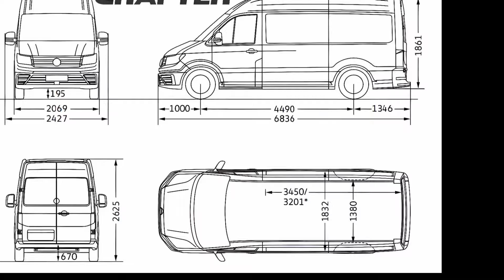Est il possible de transporter trois KTM 690 dans un utilitaire de 12 m3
Après de nombreuses recherches sur Internet et des consultations de forums motos sans succès, j'ai décidé de faire des calculs moi-même. Tout d'abord, j'ai récupéré les dimensions d'un Volkswagen Crafter de 12 m³.

Ensuite, en utilisant le logiciel de modélisation 3D SketchUp, j'ai créé un modèle des trois motos dans l'espace arrière du véhicule.

La KTM 690 a un réservoir positionner à l'arrière sur le côté droit et un échappement à gauche, ce qui lui donne une largeur arrière significative. En théorie, avec les dimensions prises en compte, cela semble passer.

Mais qu'en est-il de la réalité ? Heureusement, pas de mauvaises surprises : les trois motos peuvent effectivement rentrer. Il nous reste simplement à positionner les guidons droits et à comprimer les fourches. Pour éviter tout frottement entre les motos, nous avons installé deux chambres à air de camions entre elles.

Et voilà, mission accomplie ! Les trois KTM 690 rentrent parfaitement dans le Volkswagen Crafter de 12 m³.